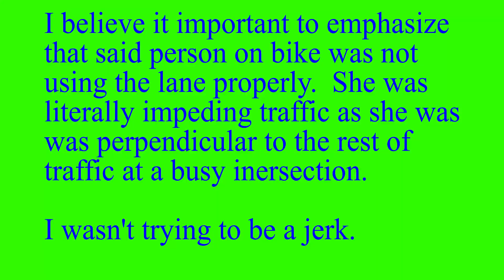What Is Kindness?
In this Van Vlog Venerdi I discuss what kindness is.
What does it mean to you?
Remember you can always leave a comment or a new topic idea.
I pay a small fee and I am able to download unlimited music and sound effects from their library.  If you are a creator or just thinking about making videos for the internet you may want to